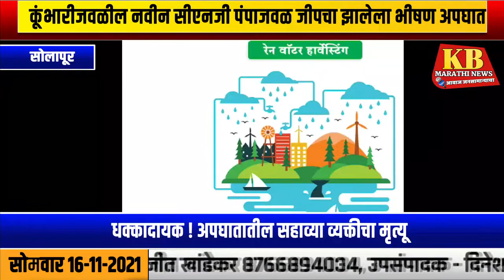सोलापूर : अक्‍कलकोटहून परतताना काळाचा घाला, जीपचा टायर फुटून भीषण अपघात; ४ जण ठार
सोलापूर : अक्‍कलकोटहून परतताना काळाचा घाला, जीपचा टायर फुटून भीषण अपघात; 5 जण ठार